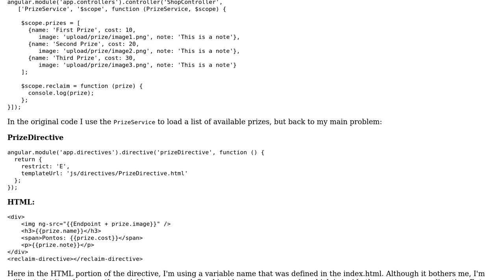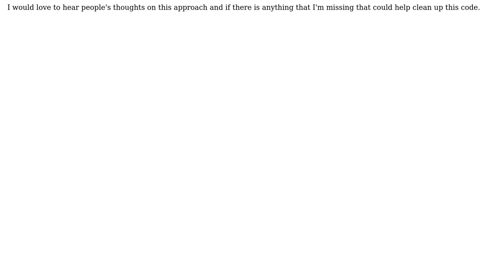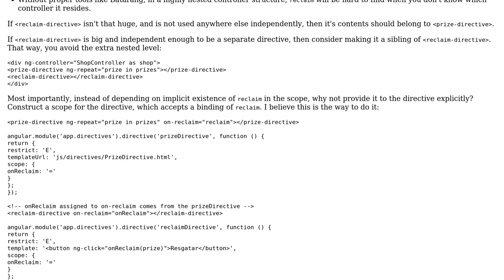Controller scope inside Directive with Angular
With thanks & praise to God, and with thanks to the many people who have made this project possible! | Content (except music & images) licensed under CC BY-SA | Music | Images & others | With thanks to user Marco Aurelio Deleu user Joseph user ferada and the Stack Exchange Network Trademarks are property of their respective owners. You are responsible for your own actions.